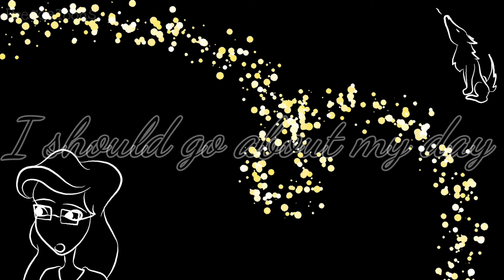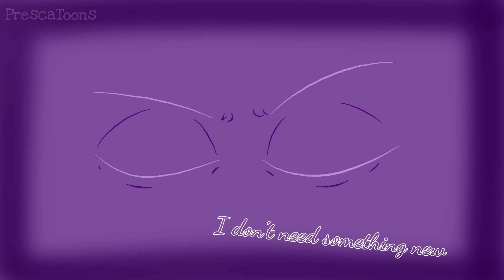into the unknow / frozen 2 - animation 2D